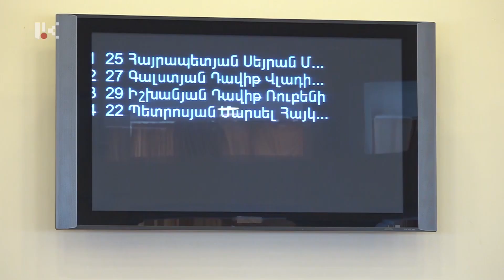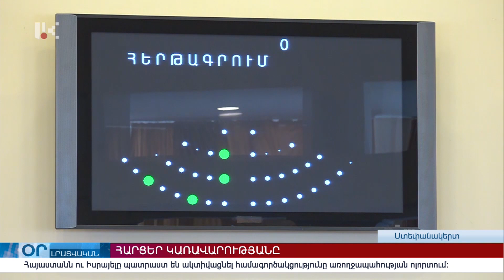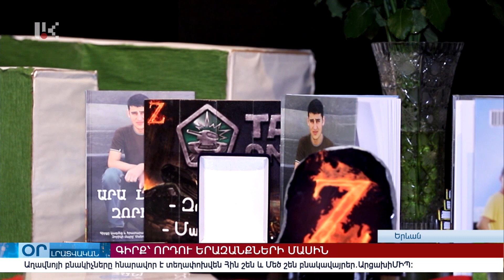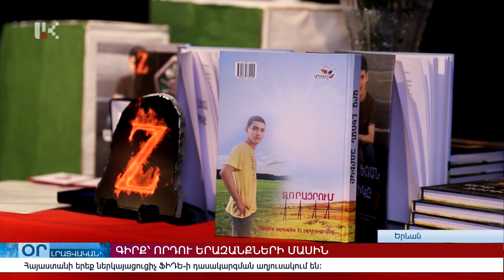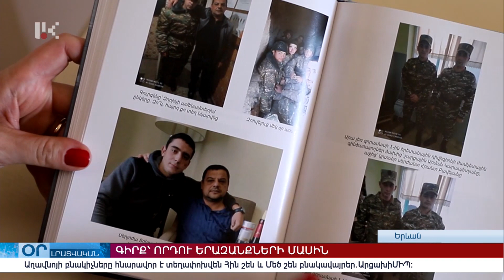"ՕՐ" ԼՐԱՏՎԱԿԱՆ ԹՈՂԱՐԿՈՒՄ 20:00 Информационный выпуск новостей 01.07.2022